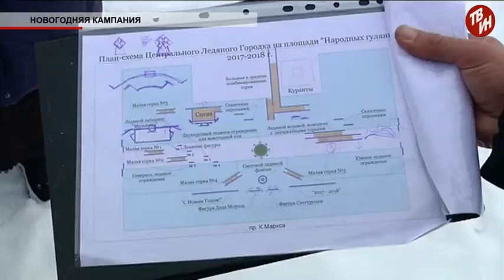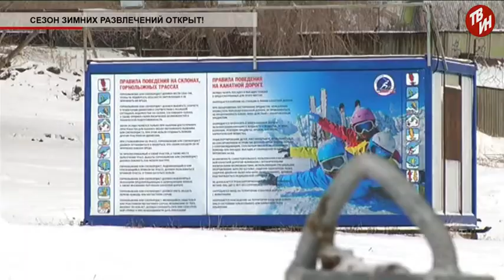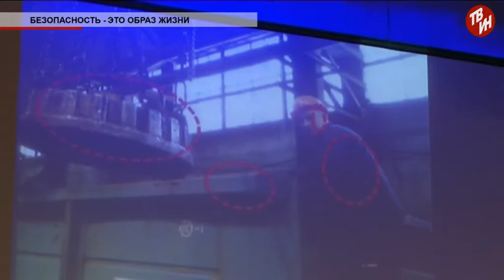Время местное Эфир: 11-12-2017